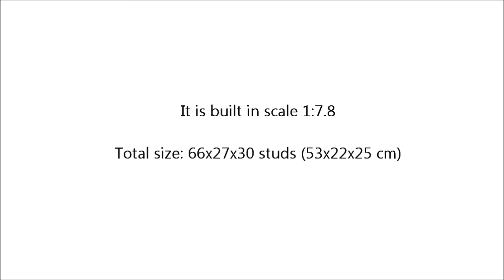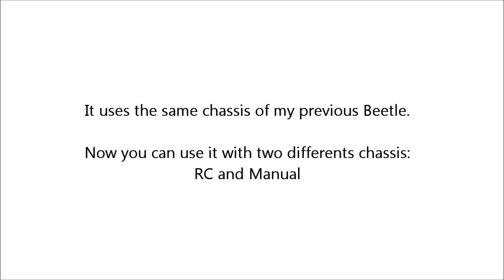LEGO Volkswagen Type 2 T1, HIPPIE VAN FULL REMOTE CONTROLLED! by Sheepo